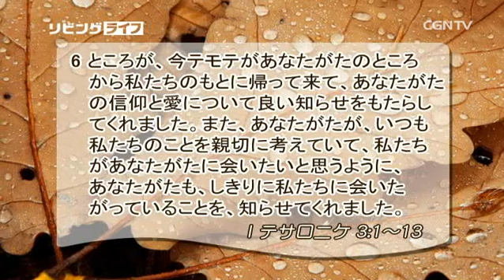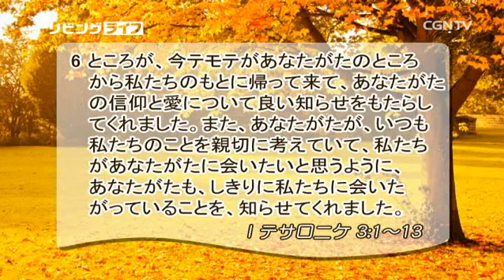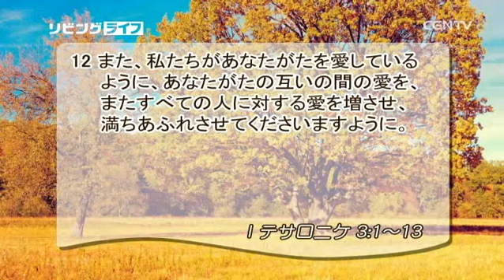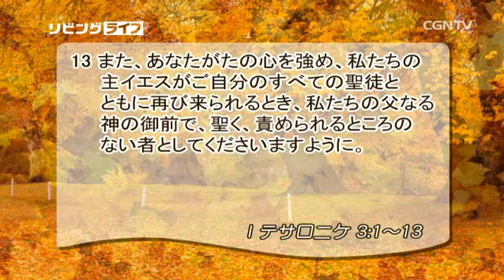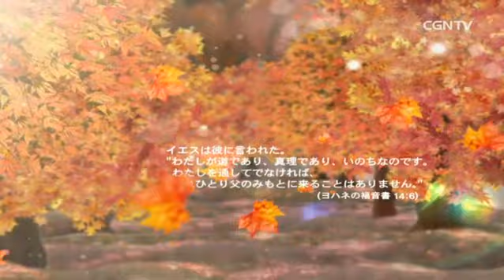[リビングライフ] 10.28.2015 患難にも揺るがない堅固な教会としてください (Ⅰテサロニケ 3:1~13)